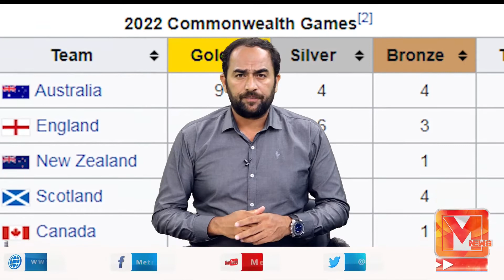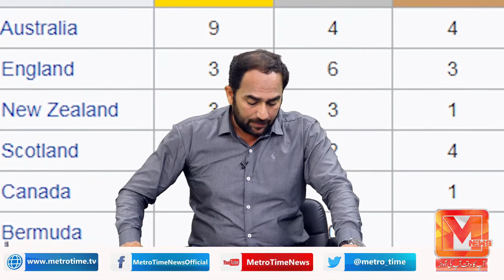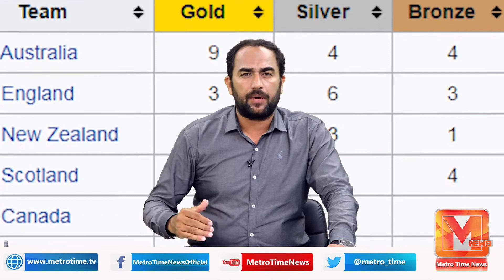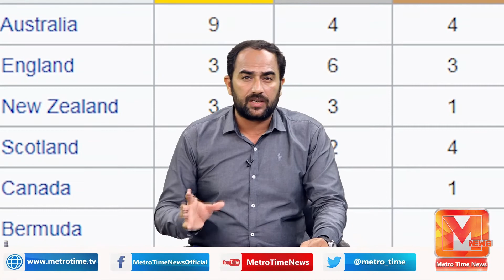Commonwealth Games nakamiyon sy agaz | Metro Time News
| Hashtags |